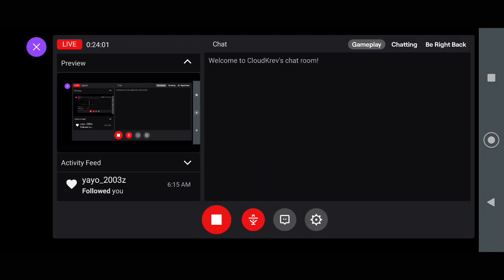Swordigo Pt 1